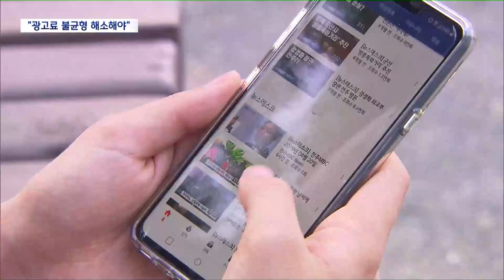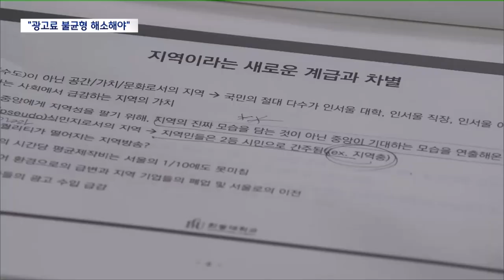'위기의 지역MBC' 해법은?.. "서울 중심 벗어나야" | 전주MBC 230528 방송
◀앵커▶
자본과 인력이 수도권에 몰려 발생하는 지역 소멸과 OTT와 같은 새로운 플랫폼의 등장으로 지역 MBC가 생존 위기를 맞고 있습니다.

가장 중요한 게 재원 확보인데, 본사와 지역사 간 기울어진 광고료 배분부터 바로 잡아야 한다는 주장이 제기됐습니다.

조수영 기자가 보도합니다.

◀리포트▶
수도권 집중현상과 급변한 디지털 미디어 환경으로 고사 위기에 몰린 지역 MBC.

활성화 방안을 모색하기 위해 마련된 토론회에서 참석자들은, 지역 MBC 수익구조에서 가장 큰 비중을 차지하는 광고 수입이 악화한 현실을 테이블에 올렸습니다.

[김활빈 교수 / 강원대학교 미디어커뮤니케이션학과]
"(지역방송이) 광고 수익을 통해 유지가 돼 왔는데 디지털 미디어 환경으로 변하면서 레거시(전통) 미디어들이 많이 줄어들고 있는 게 사실이죠"

실제 전국 16개 지역MBC의 자력판매 광고매출액은 지난 2015년 462억 원에서 해마다 감소해 지난해 120억 원으로 1/4 토막이 났습니다.

2000년대 들어 간접광고와 중간광고 같은 새로운 형태의 광고가 서울 본사가 제작한 프로그램에 안착하면서, 지역 광고물량이 본사로 흡수된 때문으로 분석됩니다.

특히 예능과 드라마에서 등장하는 간접광고는 해마다 100억 원 안팎의 매출 실적을 보이고 있습니다.

지역 MBC를 통해 지역에도 간접광고가 송출되고 있지만, 지역에 배분되는 몫은 전혀 없는 게 현실.

이 같은 불합리한 광고료 배분은 서울 본사와 지역사 간의 수직적인 의사 결정 구조에서 비롯되고, 더욱 고착화하고 있다는 지적이 나왔습니다.

[이승현 교수 / 동서울대학교 디지털방송콘텐츠학과]
"(지역MBC와 서울MBC가) 광고 배분율 협상을 하는데요. 서울MBC가 지역 16개 MBC를 51% 이상 지분을 보유하고 있죠. 협상이 대등하게 이루어질 수 있겠는가.."

전국민이 열광하는 대형 스포츠 이벤트가 열리면 지역사의 상황이 오히려 더 나빠지는 것도 짚어 볼 대목입니다.

지난해 카타르월드컵 기간 MBC TV방송이 올린 광고매출에서 지역MBC의 점유율은 25.7%,

1년 전 같은 기간보다 약 8%p가 떨어진 만큼, 서울MBC는 점유율이 올라 매출액이 50억 원이 넘게 뛰었습니다.

MBC는 본사와 16개 지역사의 네트워크 체제로 운영되고 있습니다.

지역사에 배분하는 광고료도 이런 특수성을 반영해 새로운 형태의 광고까지 총망라해 적정 배분 비율을 만들고,

이를 지키려는 노력이 필요하다는 게 전문가들의 공통된 의견입니다.

"MBC본사와 계열사간의 7대 3(광고매출 배분율)은 유지하겠다는 합의가 있었기 때문에 30% 이상의 비율을 맞춰준다면 지역사에는 현재 많은 도움이 될 것으로.."

[조수영 기자]
전문가들은 서울 본사 중심의 조직문화에서 벗어날 것과 지역방송발전지원 특별법 내실화를 해법으로 제시하고, 지역방송에는 대중성과 접근성을 두루 갖춘 콘텐츠 제작을 주문했습니다.

영상취재: 김관중
그래픽: 김하늘